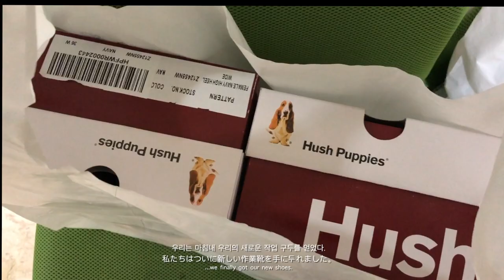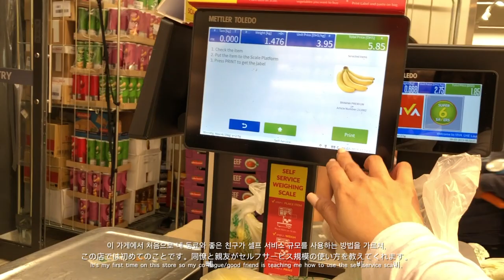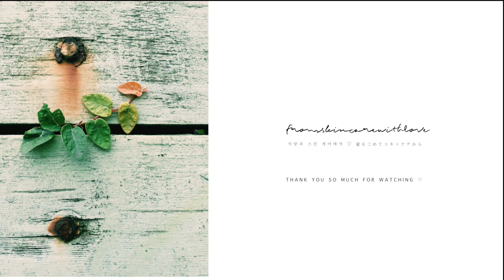COSRX Oil-Free Ultra Moisturizing Lotion with Birch Sap + Some Errands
Hi everyone 👋🏻
안녕 모두!

Today's video I wanna share with some quick errands I did a few days ago.
오늘의 비디오 저는 며칠 전에 제가 한 일들을 당신과 함께 나누고 싶습니다.
今日のビデオ私はあなたと共有したいのですが私が数日前にしたいくつかの簡単な用事

Also, I have shared my thoughts and kind of like a review about one of the best moisturizers/lotions I have ever tried - COSRX Oil-Free Ultra-Moisturizing Lotion with Birch Sap.
또한 필자가 시도한 최고의 모이스춰 라이저 / 로션 중 하나 인 자작 나무 수액을 함유 한 COSRX 오일 프리 울트라 모이스춰 라이징 로션에 대한 내 생각과 종류에 대해 의견을 나누었습니다.
また、私はこれまでに試した中で最高のモイスチャライザー/ローションの1つ -  COSRXオイルフリーウルトラモイスチャライジングローションとバーチ樹液についてのレビューのような私の考えや種類を共有しました。

나는 당신이보고 즐기기를 바랍니다.
私はあなたが見て楽しんでくれるといいですね。

THANK'S A LOT FOR VISITING MY CHANNEL, IT MEANS SO MUCH TO ME ♡
내 채널을 방문해 주셔서 감사합니다.
私のチャンネルをご覧いただき、ありがとうございます

𝐏𝐑𝐎𝐃𝐔𝐂𝐓𝐒 𝐒𝐇𝐀𝐑𝐄𝐃 𝐎𝐍 𝐓𝐇𝐈𝐒 𝐕𝐈𝐃𝐄𝐎:
𝐂𝐎𝐒𝐑𝐗 𝐎𝐢𝐥-𝐅𝐫𝐞𝐞 𝐔𝐥𝐭𝐫𝐚 𝐌𝐨𝐢𝐬𝐭𝐮𝐫𝐢𝐳𝐢𝐧𝐠 𝐋𝐨𝐭𝐢𝐨𝐧 𝐰𝐢𝐭𝐡 𝐁𝐢𝐫𝐜𝐡 𝐒𝐚𝐩

친구가되자.

      나에 의해 작성 및 편집 됨
      自分で編集して編集

***ALL PRODUCTS ARE PERSONALLY USED AND PURCHASED BY ME.
     모든 제품은 개인적으로 사용되며 나에게 구입됩니다.
     すべての製品は個人的に使用され、私が購入したものです。

*** If any products are given for free for freebies and review purposes it will be mentioned in the description section.
공짜 물건 및 리뷰 목적으로 무료로 제공되는 제품이 있으면 설명 섹션에 언급 될 것입니다
景品や審査目的で無料で商品が提供されている場合は、説明の欄に記載されています

*** Subtitles are just translated and taken from Google Translate, so they may or may not be accurate at all times  😬✌🏻
자막은 Google 번역에서 번역 및 가져온 것이므로 항상 정확하거나 그렇지 않을 수 있습니다.
字幕は翻訳されてGoogle翻訳から取得されたものなので、常に正確とは限りません。

FTC:
I am NOT getting paid to make this video. You don't really have to use my link, but if you do, it would really help my channel and thank you so much in advance! 💕